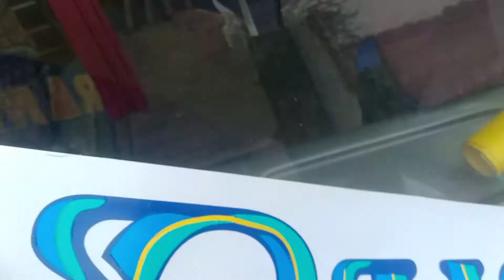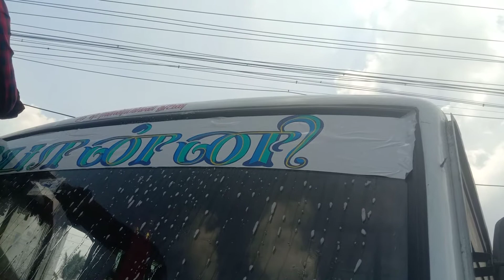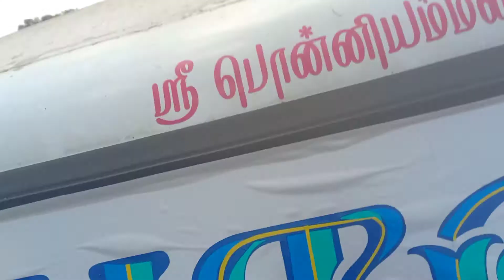Mahindra Tourister Van sticker work